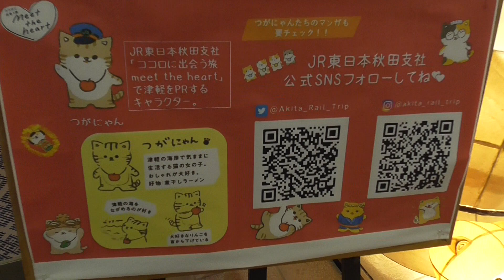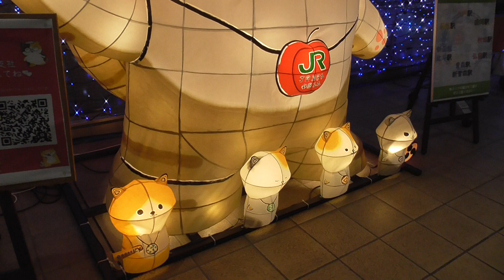「つがにゃん」ねぷた JR弘前駅 2022.02.18